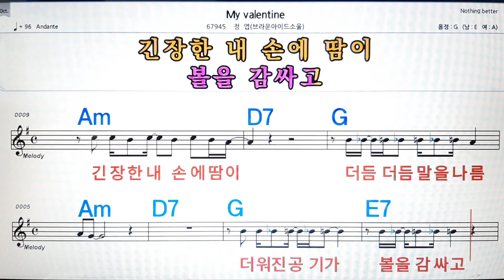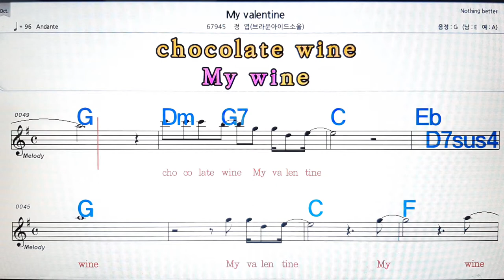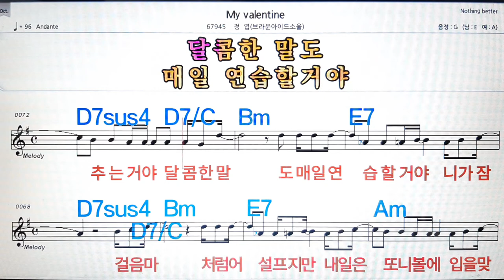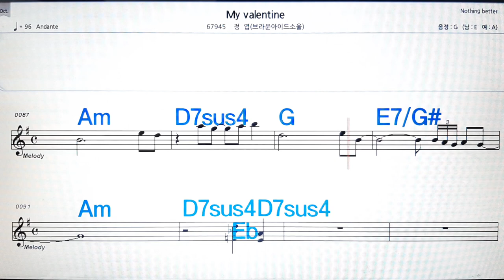My valentine/정엽(브라운아이드소울)💋노래방, 악보,반주, 가라오케 ,코드, 가사 .💖Karaoke, Sheet music ,Chord, Lyrics ,MR